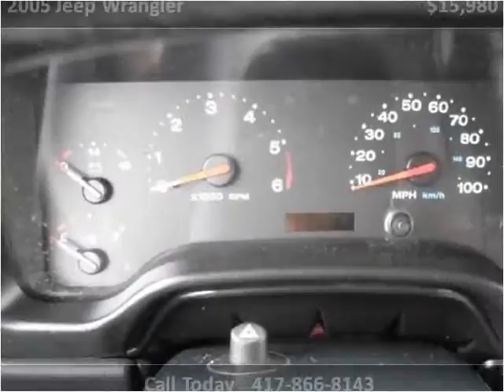2005 Jeep Wrangler Used Cars Springfield MO